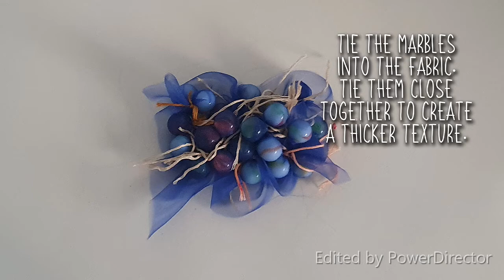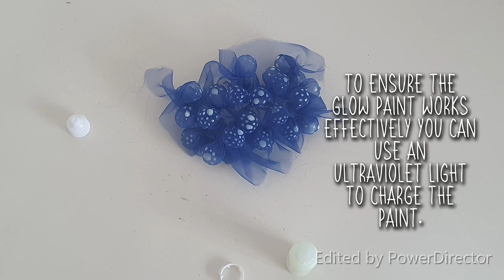Glow Shibori - Learn HOW TO MAKE Glow Shibori in 5 minutes! Step by Step Instructions.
How To Make Glow Shibori

Materials Used: Organza, glow in the dark paint, paint brush, string, marbles, pan, water, cooker.

BOILED SHIBORI -
"The art of creating three-dimensional fabric textures using a range of solid objects and heat manipulation."